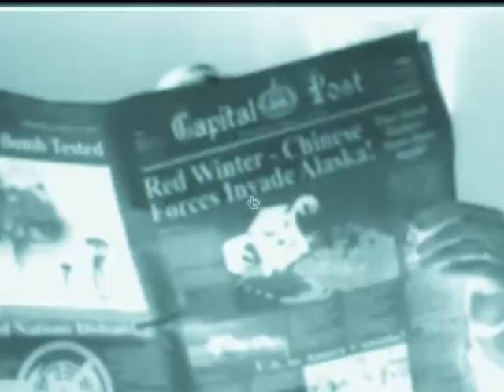Fun with Fallout (X-Ray)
Fun with Fallout